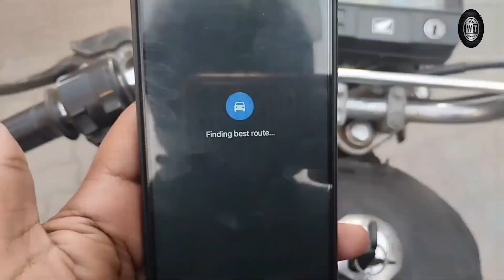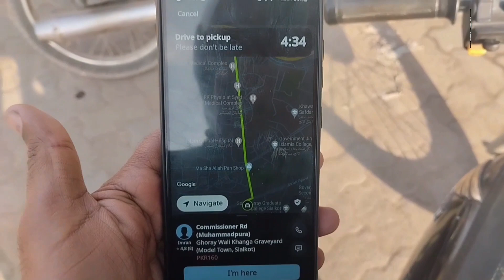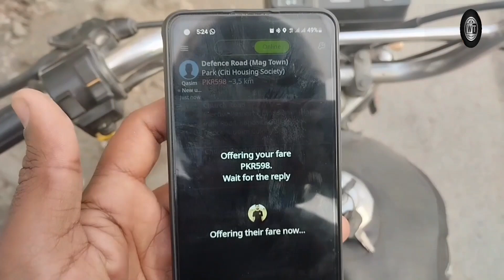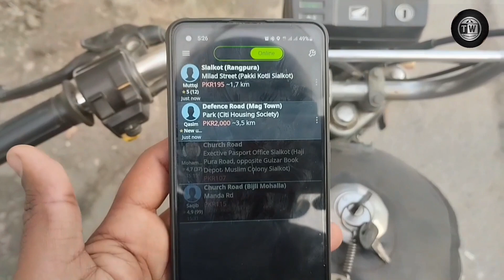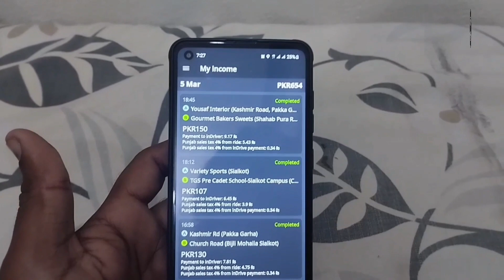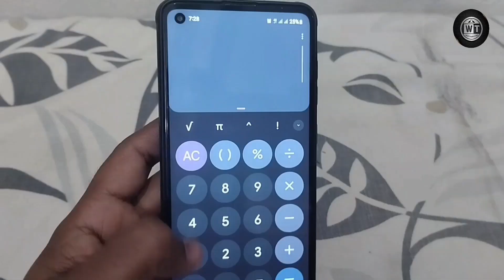indrive 3 hours work for students part time job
You're Qurie:-

jobs for 10th students

indrive work from home

indrive chat support job

best car for indriver, part time work, how to work with indriver

house driver jobs in saudi arabia

indrive the future transportation

walmart spark driver

indriver bike earnings in 4 hours 2023

chat support work from home jobs,

work from home chat support jobs

rideshare driver dustin

indriver earning lahore

indrive, indriver car earning

indriver car registration

indriver bike registration without license

indriver bike earning lahore,

indriver car earning in lahore

indriver earning

indriver registration

indriver car earning in karachi

Indriver Lahore, Indriver Bike

 Indriver 2023, Indrive Working

Indrive Bike Lahore, Indriver Bike Rider

 Indriver Bike Rental

 How Indriver Works

Indrive Bike Sharing

Indriver App Tutorial

Indriver Working Hours

Indriver Bike Rider Experience

Indriver Lahore Operations

Indriver Bike Rental Service

Indrive Bike Rider Tips

How to Work with Indriver

Indriver Work Schedule

Indriver Payment System

Indriver Bike Unlocking

 Indrive Bike Rental Earnings

Part-time/Full Time Business

indriver car earning

3 hours working indrive

 indriver after job

job k bad indriver

indrive earning

job k sath indriver

earning

handsome earning

indrive earning in islamabad

indrive earning in lahore

indrive earning in karachi

indrive earning in pakistan

indrive earning in rawalpindi

Earn Extra Money in 3 Hours Night Shift by Working for Uber

 Uber

 indriver, indriver bike

indriver pakistan

motorcycle vlogs

travel vlogs

You're Qurie;-

3 Din InDrive Par Kaam Kiya 🙃🤨

Indrive 3 hour earning in Lahore | AJ tu bas 1 ride mili | Mango people vlogs

InDriver App Kaise Use Kare in Hindi & Urdu | How to Use InDriver App For Drivers in 2023

Indriver Daily Earning 2024 | Indriver Vlog | Indrive Bike Earning

Indriver Bike Earning 2024 | Indriver 10 hours bike earning

Finally Back To Islamabad 😍🤗 | Lahore Se Islamabad Ka Safar 🚘🛣️

Bawa Jee Sailkot 🤪😎 | Bhai Sailkot Chala Gaya 😍